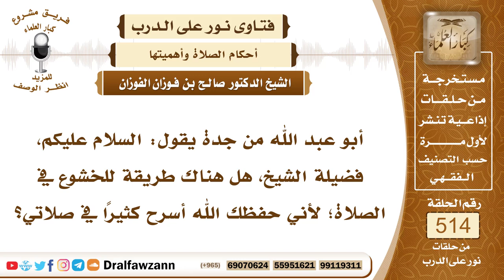7799- أسباب الخشوع في الصلاة - الشيخ صالح الفوزان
"7799- أبو عبد الله من جدة يقول: السلام عليكم، فضيلة الشيخ، هل هناك طريقة للخشوع في الصلاة؛ لأني حفظك الله أسرح كثيرًا في صلاتي؟
الجواب: الجواب: أسباب الخشوع كثيرة، منها: استحضار النية عند الدخول في الصلاة، وأعظمها الاستعاذة بالله من الشيطان الرجيم بعد الاستفتاح، ومنها أيضًا: أن لا تدخل في الصلاة وأنت مشوش الفكر، ولهذا نهى ﷺ عن الصلاة بحضرة طعام، أو وهو يدافعه الأخبثان البول والغائط، ونهى عن الإسراع عند المجيء إلى الصلاة، يمشي عليه السكينة؛ لأن الإسراع يشوش عليه صلاته، فيعمل الإنسان أسباب الخشوع.
السيرة الذاتية:
للاشتراك في قناة الشيخ صالح الفوزان

14_ الشيخ محمد أمين الشنقيطي
يتيوب

15_سماحة المفتي عبد العزيز آل الشيخ
 يوتيوب

رئيس الفريق
لمشروع كبار العلماء